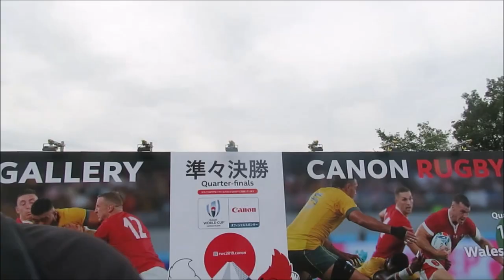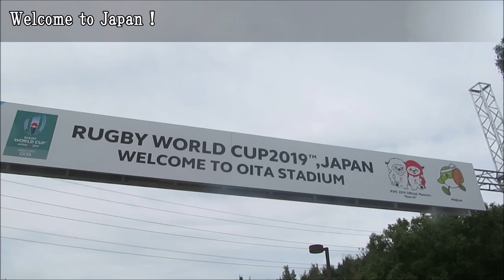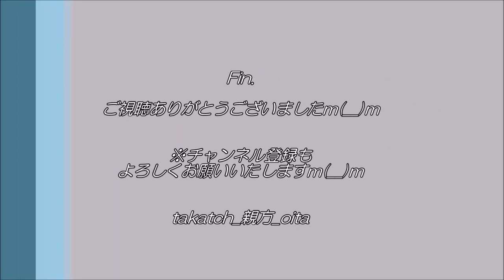【ラグビー(Rugby)🏉】Wales(ウェールズ )ーFrance（フランス）｜RWC2019 quarterfinal in Oita(大分 )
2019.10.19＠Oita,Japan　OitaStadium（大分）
ラグビーW杯（RWC2019）準々決勝（quarterfinal）

試合やイベントなどのダイジェスト（digest）です！

[MUSIC]
•Artist : Vexcon
•Title :   Sunny Days [Outertone Free Release]